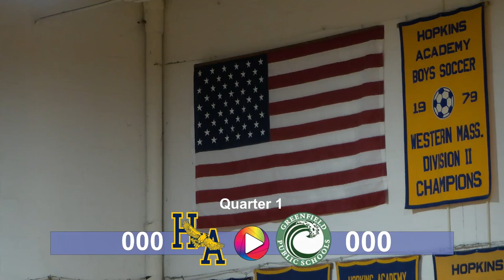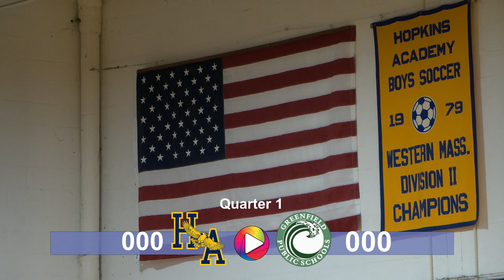Hopkins Girls Varsity Basketball vs. Greenfield: 1-17-23